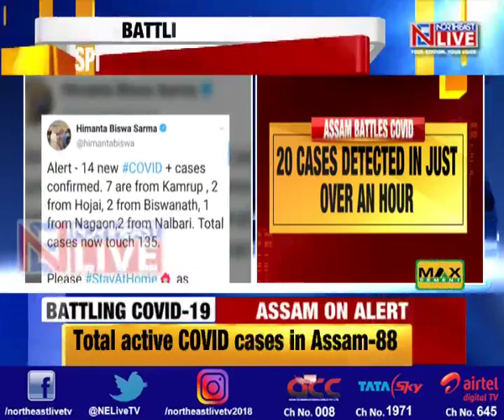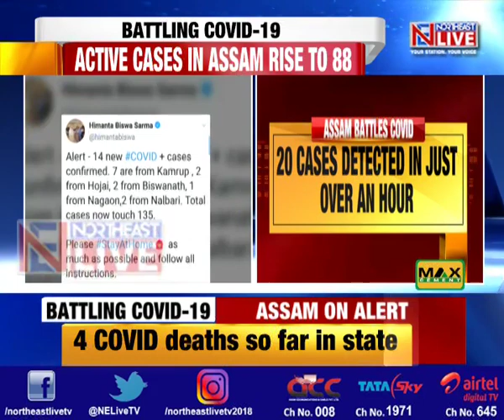COVID-19: Himanta Biswa Sarma allays apprehensions over community transmission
Briefing newspersons, Health Minister Himanta Biswa Sarma said that the 20 cases which have been reported today in Assam have been detected in quarantine centres.
Sarma allayed fears over community transmission and urged people not to panic.
On the other hand, the Assam government has decided to modify the home quarantine rules. Sarma said that from now on every returnee including their family members will have to be under mandatory home quarantine.